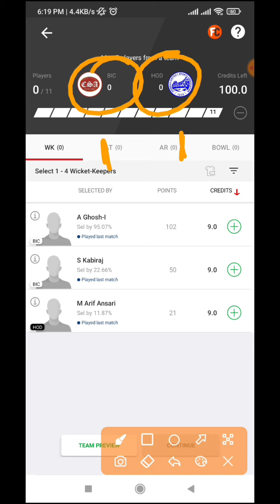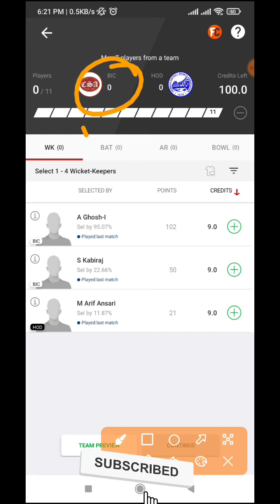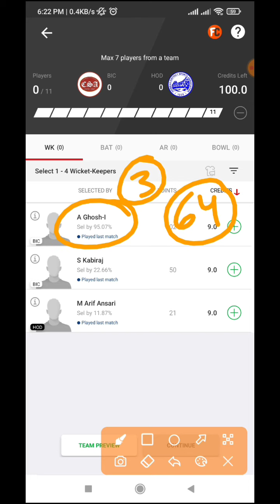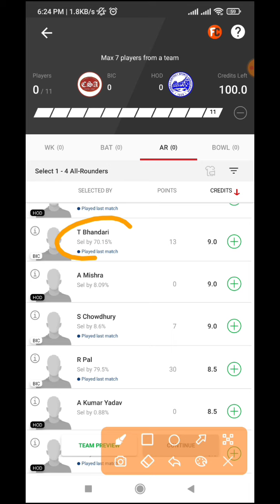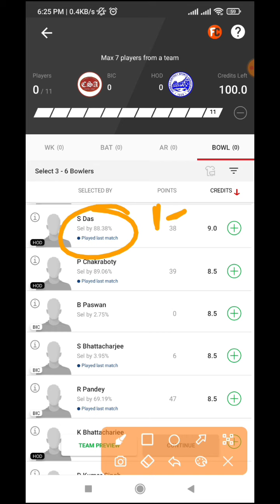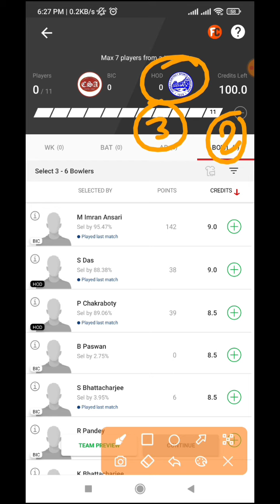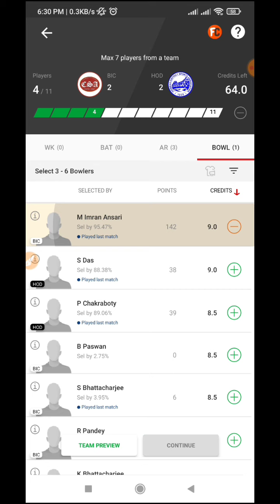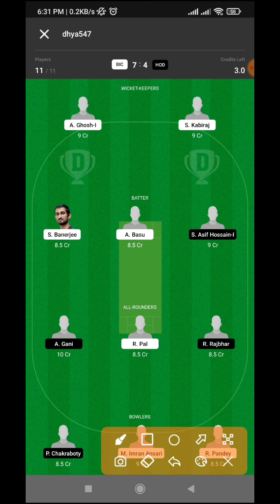bic vs hod dream11 team | bic vs hod dream11 prediction | bic vs hod player stats | BIC vs HOD dream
भाइयों HEAD TO HEAD में आसान जीत के लिए...

 आप यहाँ आईये 👇👇👇

Here’s Rs. 100 to play Fantasy Sports With me on MyGames11 Click
to download the MyGames11 app & use my code to Register

BONUS CODE :- DSK07 👈

CASH BONUS

यहाँ आने के फायदे👇👇

ज्यादा PROFIT के साथ , COMPETITION  बिकुल ना के बराबर
GL में भी काफी फायदा रहेगा ।।

 आपको यहां  only 2 ₹ से Grand League खेलने का मौका भी मिलेगा

low investment and Big profit ✌️✌️

t10 today
t10 live
t10
t10 cricket
t10 grand league
prediction
analysis
ecs t10 cyprus dream11
ecs t10
dream11
Playing 11
Dream11 winner
Dream11 tips and tricks
Team combination
H2h
C/vc
c/vc
small league
grand league

1. This analysis is based on my understanding Knowledge and instinct. While selecting your team, Consider the points mentioned and make your own decision.

2. Dream11 takes great care to comply with all central and state legislation in india to ensure that users are fully protected. Every contest on platform is carefully designed to apply with applicable statutes and regulations in india. Dream11 constitutes a 'game of skill' which makes the dream11 game exempt from the provision of the public gambling Act, 1867 (PGA)